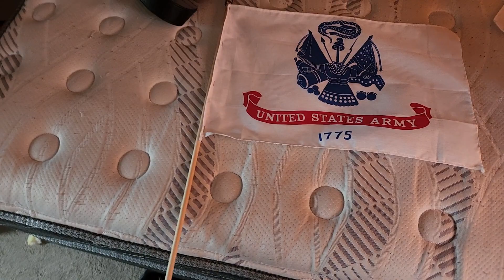Flag Collection Februray 2023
Last Week Of Flag Collection December 2022 To Februray 2023